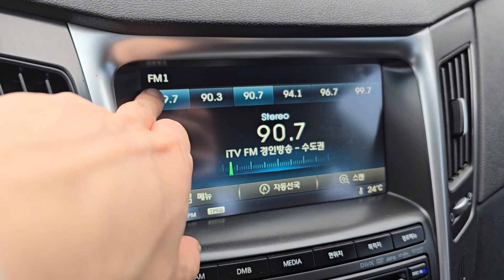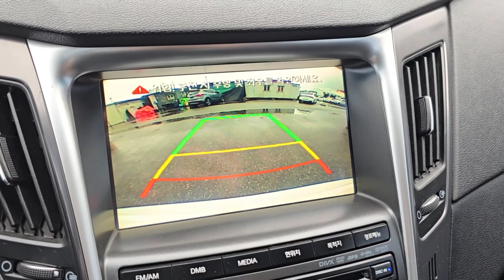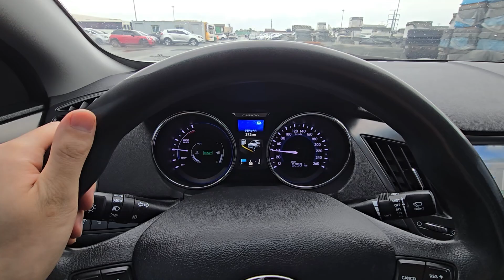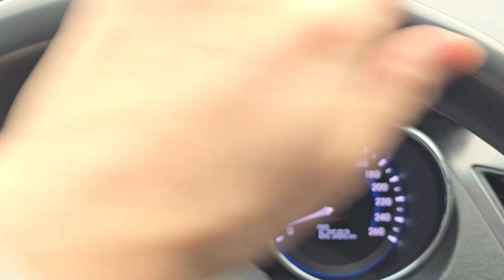SONATA 2014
[ DAHAE TRADING ]

063561